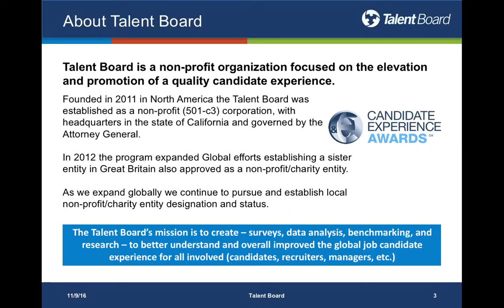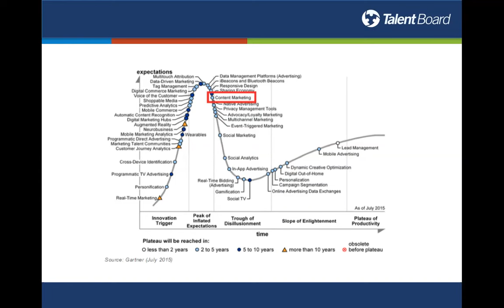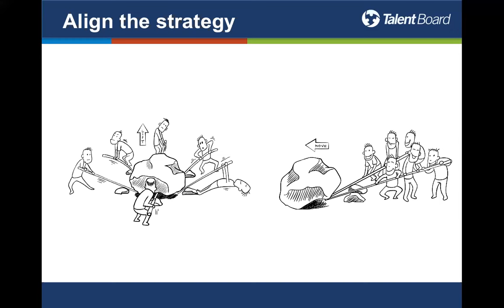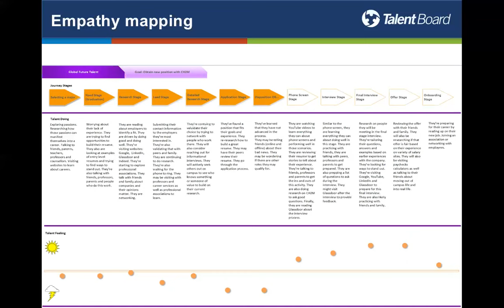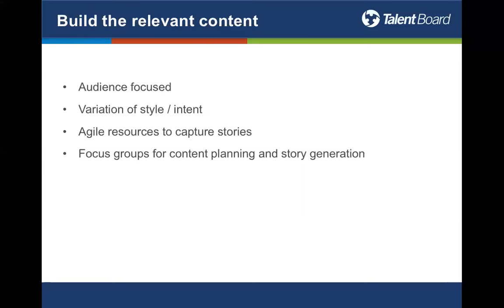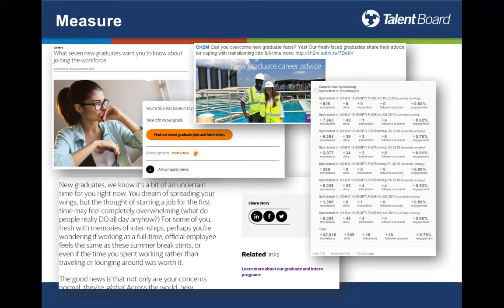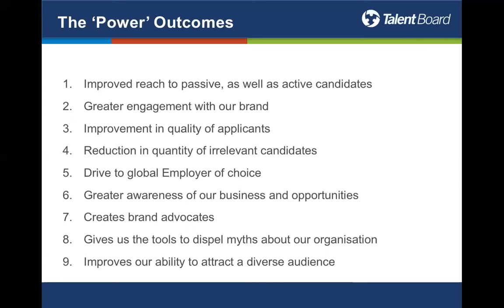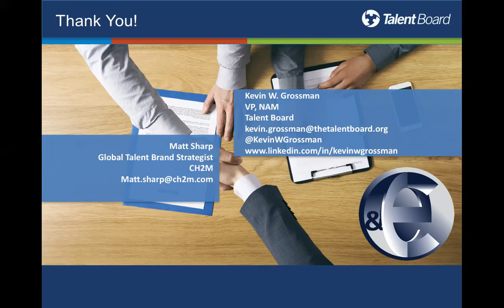Employers: The Power and Perils of Creating Candidate Experience Content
Today job seeker expectations are higher than ever. Not only do they expect acknowledgement that they’re interested in a certain company and closure whether or not they get the job, they expected an increased level of fairness with personalized communications and feedback. CH2M will discuss the power and the perils of creating custom content and the journey to a personalized approach to candidate communications.

Join Talent Board VP, Kevin Grossman, as he welcomes Matt Sharp, Global Talent Brand Strategist at CH2M, and a multi-year CandE Award Winner, who will deliver an informative 30-minute webinar that will cover:

– How to deliver content targeted to your audiences
– What your communication cadence should versus resources available
– Understanding your channels and what performs well